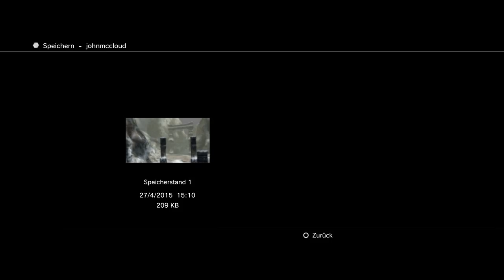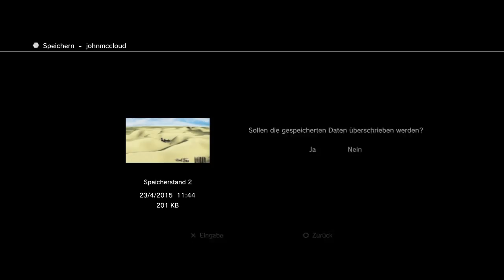Final Fantasy X-2 HD #042 - Buddeln und Frieren [German/Deutsch Lets Play]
Part 042:
Noch einmal wird ne Runde gebuddelt mit der Hoffnung, was feines zu bekommen. Danach gehts auf den Berg Gagazet, wo Kimahri uns einen interessanten Hinweis gibt...